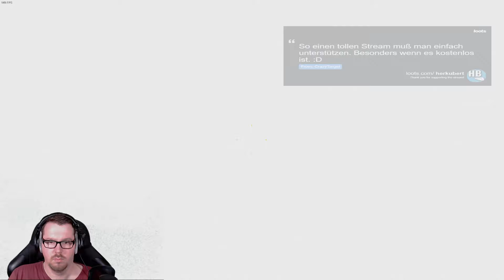METRO 2033: REDUX 🚇 #06 - Die Eskalations-Station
Hallo Leute!

Hier beginnt die Reise mit dem ersten Spiel aus der Metro Serie: Metro 2033!
Hierbei handelt es sich um die Redux Version, also mit erneuerter Engine. Nicht mehr ganz das originale Feeling, aber etwas aufpolierter.

Ihr wollt mich live sehen?